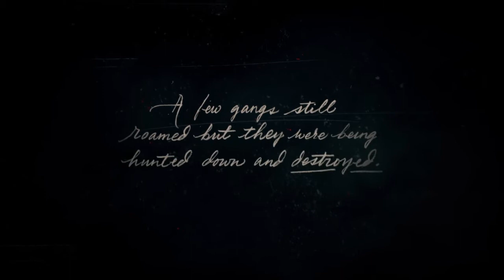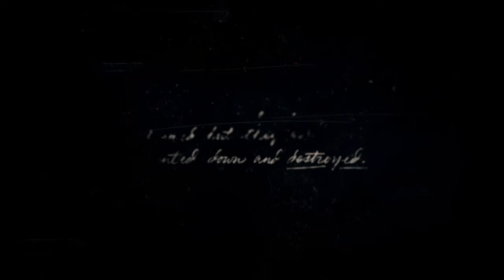Lets Play: Red Dead Redemption 2, Ep 1